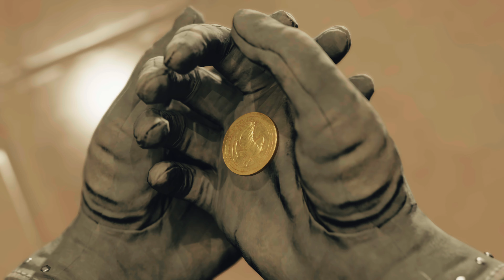Final Fantasy VII Rebirth EP 87-2 Was mit Bills Eltern geschah